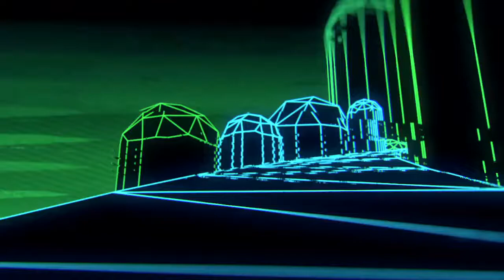Codes - Rollin Deep (Official Audio)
Long time in the making, New York's own Codes brings you his debut album on Slow Roast Records, Brooklyn Bounce. Growing up on high doses of Hip Hop, R&B, Jungle and Garage, Codes' favorite influences have been vibed together for a new kind of House record that lives on and off the dance floor.